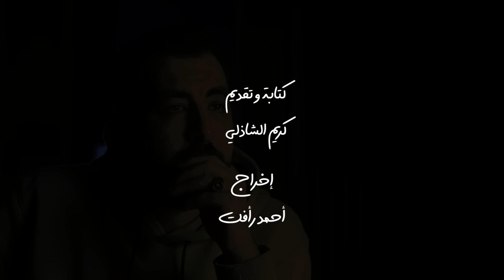حياة العجز.. هل ترضاها حقا؟!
عن عجز المنطق وقصر الفكر وضعف الهمة.. ووهم